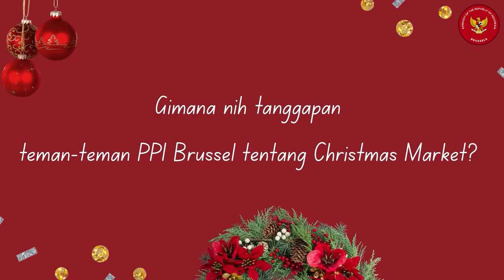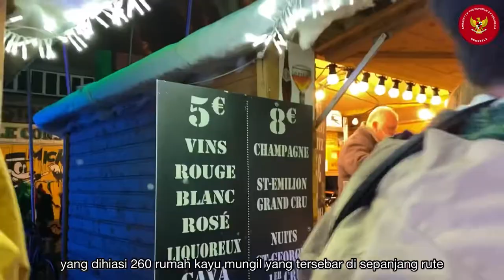Christmas Market Brussels